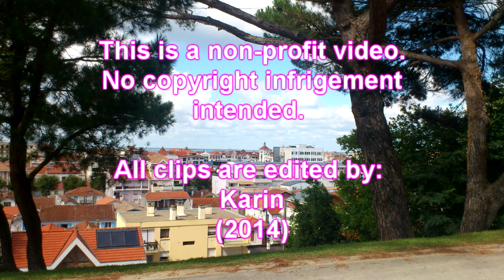Chris & Heather - I Would Have Loved You Anyway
Tonight is the season 3 finale of Dallas TNT. As a little celebration here's a tribute video highlighting one of my favorites storylines of the season. It focus on Chris & Heather's romance and is set to the song "I would have loved you anyway" by Trisha Yearwood. I hope you will like it. :)